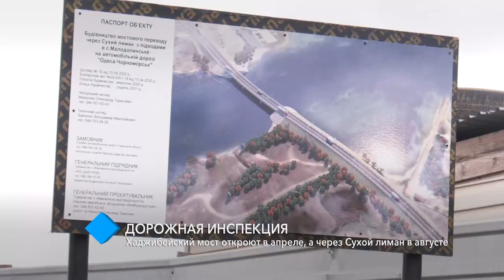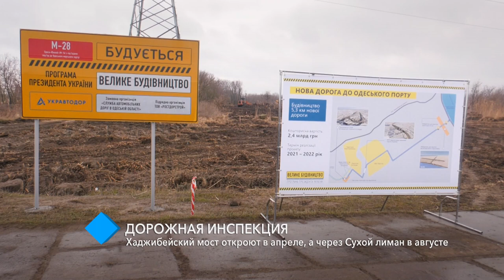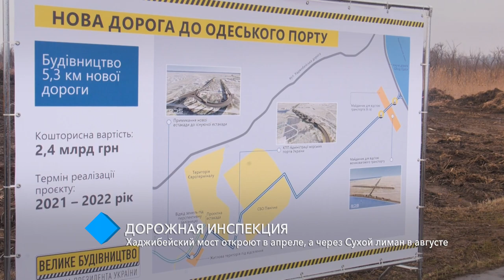Дорожная инспекция: Хаджибейский мост откроют в апреле, а через Сухой лиман – в августе